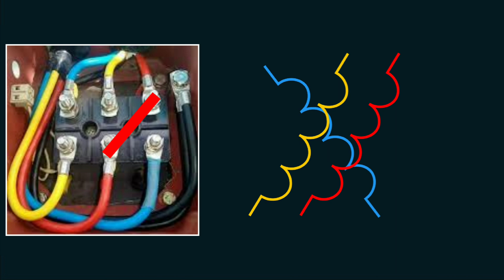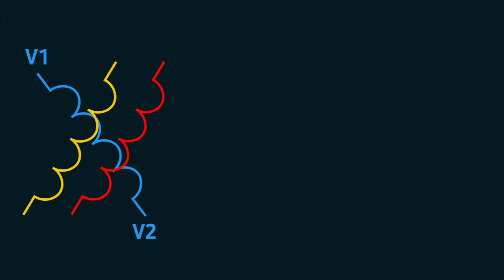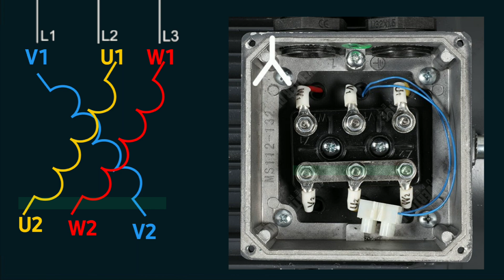كيفية توصيل المحركات الكهربائية ثلاثية الطور ( 6 أطراف للتوصيل)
في هذه الحلقة سنتعرف بعجالة على كيفية توصيل المحرك الكهربائي ثلاثي الطور بالتغذية الكهربائية ثلاثية الطور وهي عملية جد مهمة  لتشغيل المحرك ثلاثي الطور . وايضا سنتعرف على اهم طريقتين لتوصيل المحرك ثلاثي الطور والمعروفتين بالتوصيل نجمة والتوصيل مثلث حتى تكون لدينا في هذه القناة لبعض المقدمات الأساسية للحلقات التي ستأتي فيما بعد في الكهرباء الصناعية لفهم كيفية توصيل المحرك الكهربائي ثلاثي الطور

⭕أقسام الحلقة

0:00 | مقدمة الحلقة
0:54 | وضعية أطراف توصيل المحرك ثلاثي الطور 6 أطراف توصيل
1:39 | كيفية تحديد ملفات المحرك الكهربائي ثلاثي الطور
2:54 | تحديد البدايات و النهايات لأطراف توصيل المحرك الكهربائي
3:32 | توصيل التغذية الكهربائية للمحرك الكهربائي ثلاثي الطور
4:10 | كيفية القيام بتوصيل نجمة للمحرك الكهربائي
4:27 | كيفية القيام بتوصيل مثلث للمحرك الكهربائي
5:05 | خلاصة الحلقة